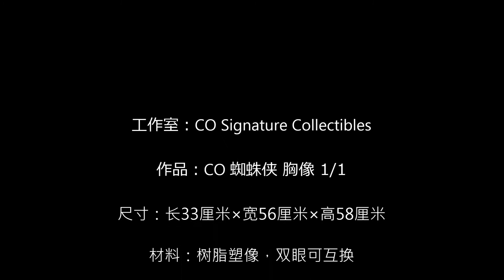CO 蜘蛛侠 胸像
工作室：CO Signature Collectibles

作品：CO 蜘蛛侠 胸像 1/1

尺寸：长33厘米×宽56厘米×高58厘米

材料：树脂塑像，双眼可互换

重量: 15公斤

截单时间：4.30日

出货日期：2020年9月底-10月